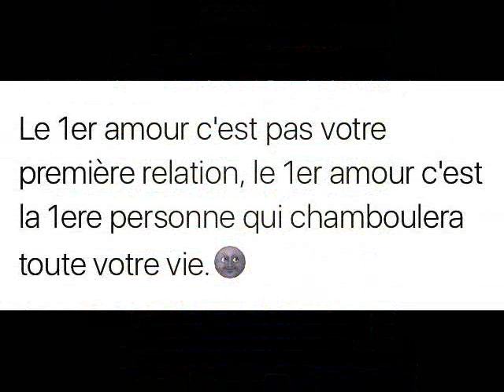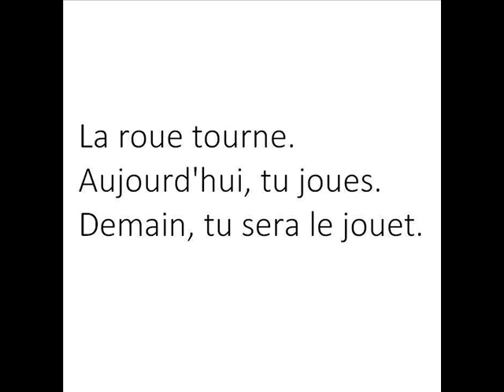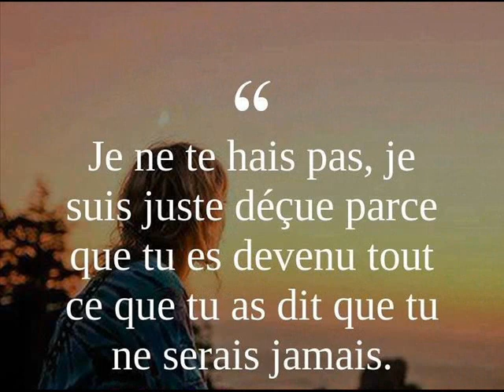Skinny Je laime paroles YouTube